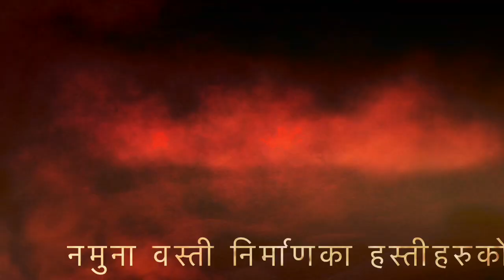Dhurmus Suntali in Tokyo